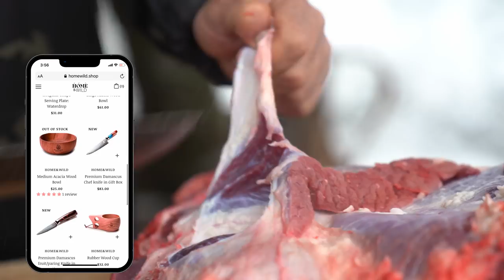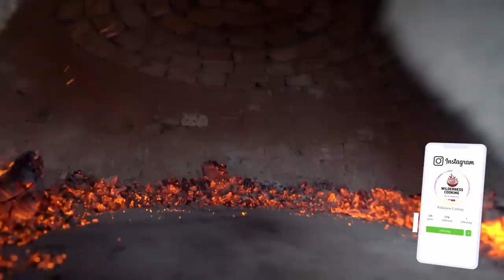Incredibly Juicy Meatloaf in the Oven! Life in the Village